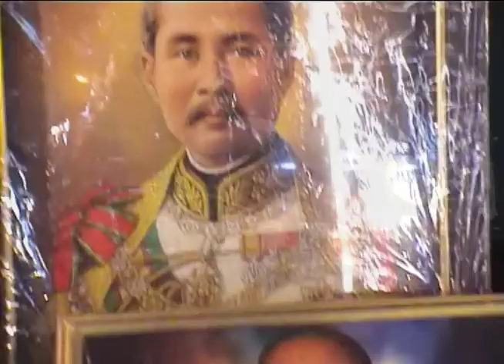ERNST SCHULTZ & HOLGER STAMM 'Bangkok Night'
Aus der CD 'GO LEP LAI LAI' - A Musical Journey - 2003 - Meta Records - meta 021.
Waterfon, Perc. Voc, Camshots: Ernst Schultz.
Guitars & E-Bow: Holger Stamm